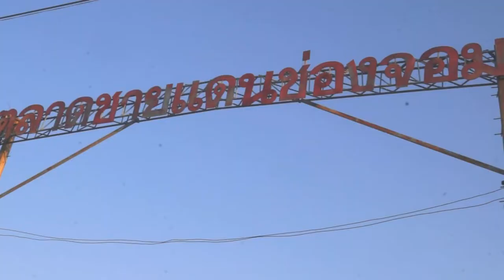การซักซ้อมแผนปฏิบัติงานและมาตรการเตรียมความพร้อมการเฝ้าระวังและควบคุมโรคไข้หวัดนก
ปศุสัตว์จังหวัดสุรินทร์ ร่วมกับโรงพยาบาลกาบเชิง  ติวเข้ม ซักซ้อมแผนปฎิบัติการและมาตรการเตรียมความพร้อมการเฝ้าระวังและควบคุมโรคไข้หวัดนก พร้อมได้สังเกตการณ์และการตรวจเยี่ยมการค้าสัตว์ปีกตามแนวชายแดน เพื่อเป็นการเตรียมความพร้อมรับมือกับโรคระบาดในสัตว์ปีกและให้การปฎิบัติงานเป็นไปในทิศทางเดียวกัน ช่วงเช้าได้ร่วมสังเกตการณ์และตรวจเยี่ยมการค้าสัตว์ปีก ณ ตลาดนัดค้าสัตว์ปีก ช่องจอม-โอเสม็ด ต.ด่าน อำเภอกาบเชิง ในช่วงบ่ายได้ประชุมกลุ่มย่อยระดมสมองในการเฝ้าระวังสอบสวนโรค,การฉีดพ่นยาฆ่าเชื้อโรค,การทำลายสัตว์ปีก,การควบคุมการเคลื่อนย้าย พร้อมนำเสนอผลงาน และซักถามปัญหาอุปสรรคต่างๆ อีกด้วย
          ทางด้านปศุสัตว์จังหวัดสุรินทร์ กล่าวว่า ด้วยสถานการณ์โรคไข้หวัดนกมีแนวโน้มเพิ่มขึ้นอย่างต่อเนื่อง จากรายงานพบสัตว์ปีกติดเชื้อไข้หวัดนก กว่า64ประเทศ สำหรับประเทศของเรามีความเสี่ยงจากการเคลื่อนย้ายสัตว์บริเวณตามแนวชายแดน จังหวัดสุรินทร์เป็น 1 ใน 38 จังหวัด ที่มีความเสียงสูงที่จะเกิดโรคดังกล่าว จึงได้อบรมขึ้นเพื่อเตรียมความพร้อมการเฝ้าระวังและเพิ่มศักยภาพให้แก่บุคลากรที่เกี่ยวข้องในพื้นที่ให้มีความเข้าใจและให้ดำเนินงานเป็นไปในทิศทางเดียวกัน